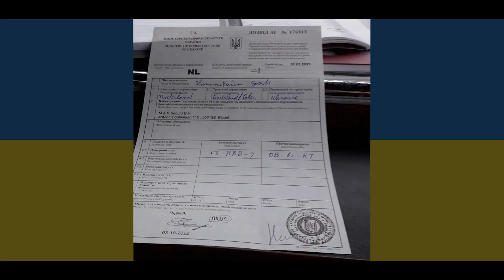De reis met hulpgoederen voor Oekraïne door Martine Kuiken en Thea Tinga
Reportage van de reis met hulpgoederen voor Oekraïne van Martine Kuiken en Thea Tinga

foto's en voice-over: Thea Tinga
montage: Jac Coolen (KempenTV)